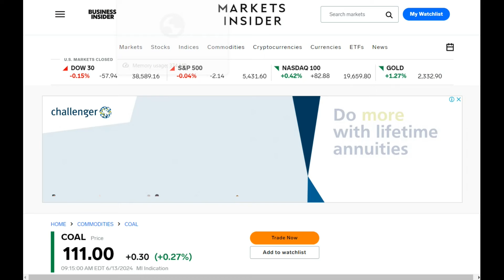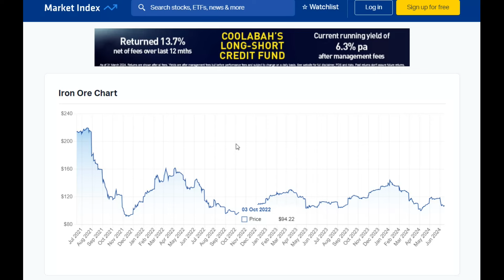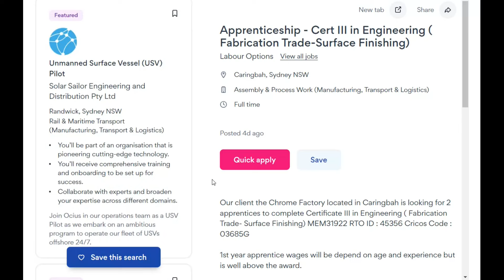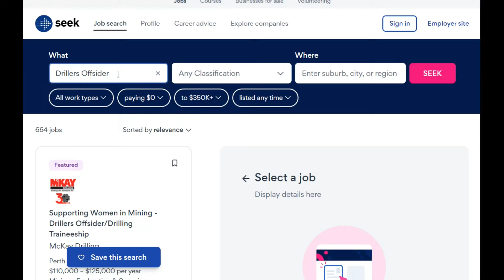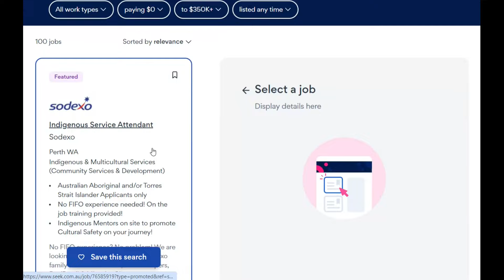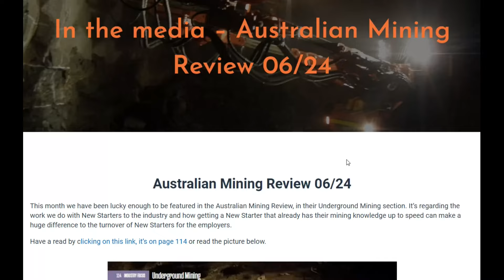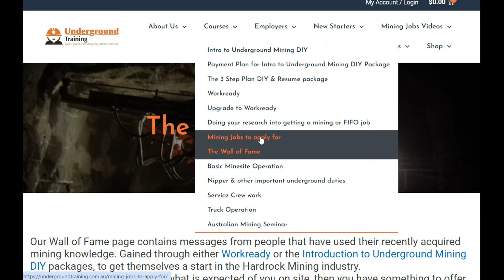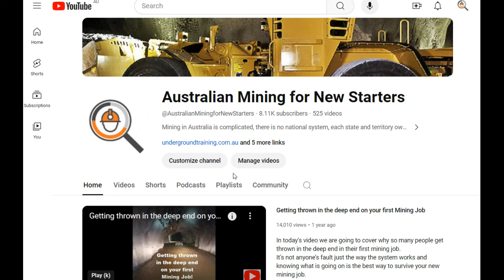Mining update, lesson about the industry and Job Hunt Video 16/06/24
In today’s video we are going to start a weekly rap up of the prices of the things we mine here in Australia. I am going to give you a lesson about the industry and then I will do a job hunt video.

Prices, we look at Gold, Coal, Iron Ore and Copper (0.58)
Lesson about the industry, today I’m talking about wages (3.20)
Job hunt, the titles we will look at, Underground, Surface, Drillers Offsider and Utility FIFO (6.00)

As always it pays to know how the system works to take advantage of it. Knowing how the mine works, is the skill all the employers want, that most New Starters over look when trying to get their first job.

This is a link to the 3 Step Plan Package

If you want to talk to someone then you can contact either Jess or Andrew using these details below

Andrew (Mining Coach) from Underground Training

Jess from Beyond Recruitment and Resumes

I hope this info helps.